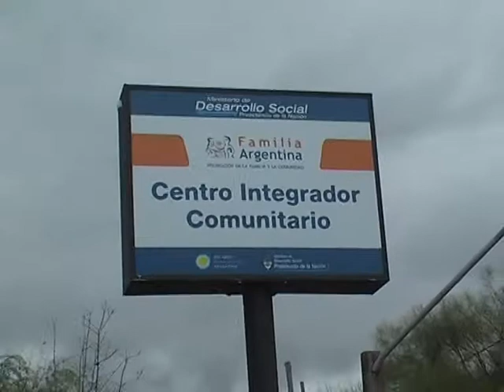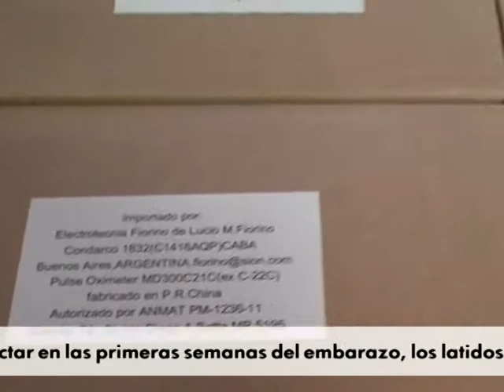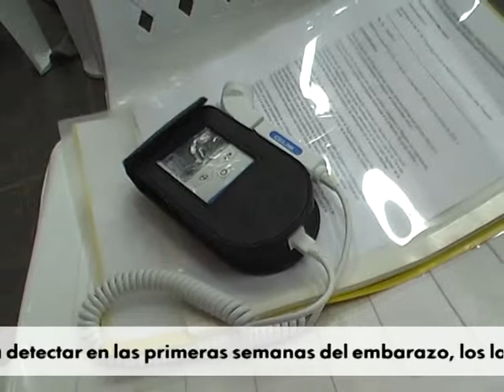Equipamiento para la atencion de embarazadas - 20-4-2011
Se entregará un equipo para cada unidad sanitaria, y uno al hospital de Solano. El instrumento sirve para detectar en las primeras semanas del embarazo, los latidos fetales.